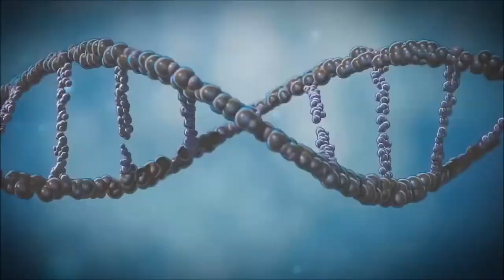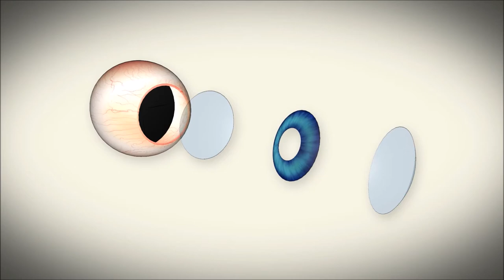Come è fatto l'occhio e come vediamo? (Con Paolo Nucci)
Paolo Nucci ci racconta come è fatto l'occhio e come vediamo nella lezione-spettacolo Da Grande Anch'Io - Apri gli occhi!